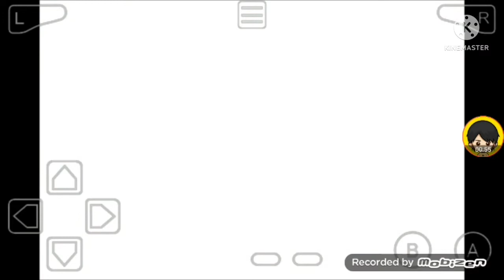Jogando Sonic 1 Game Boy Advance é o pior jogo do mundo? 🤔 (especial aniversário do Sonic 31 anos)